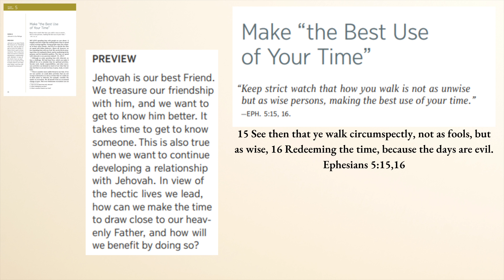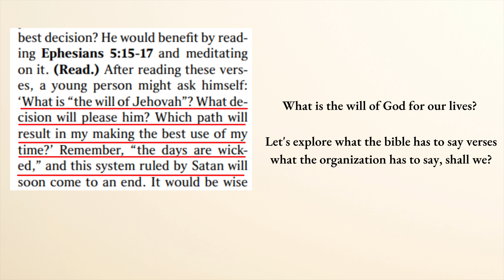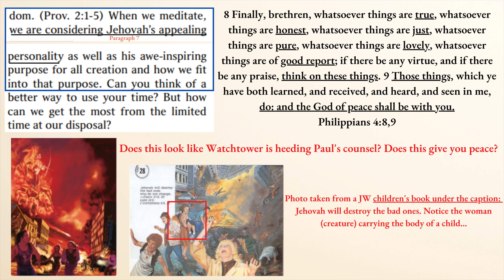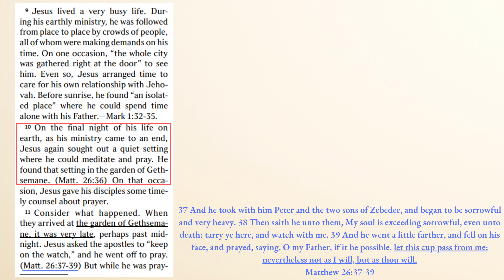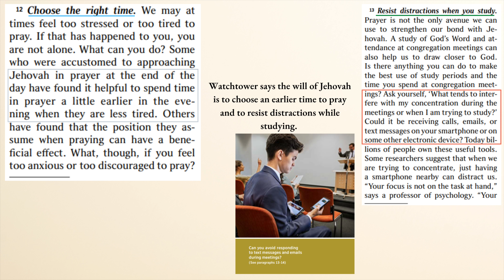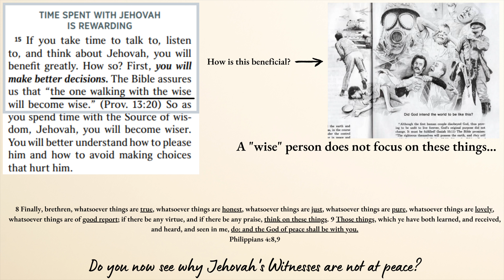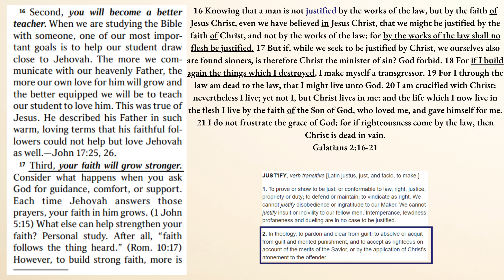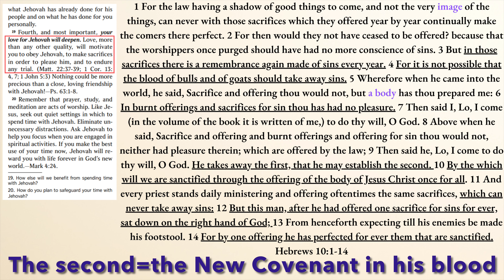Study Article 5: "Make the Best Use of Your Time" Means Slaving for Watchtower. My Recap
Hi friends, here is my recap of Watchtower Study Article 5 where Watchtower pressures their followers to reject all things which may consume their time. It's all about working hard for the organization. Same old stuff!